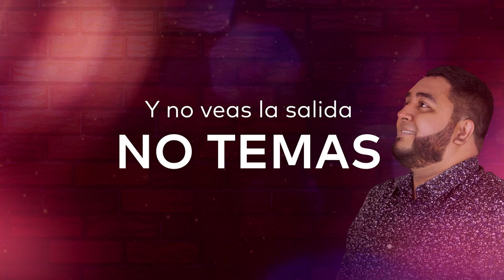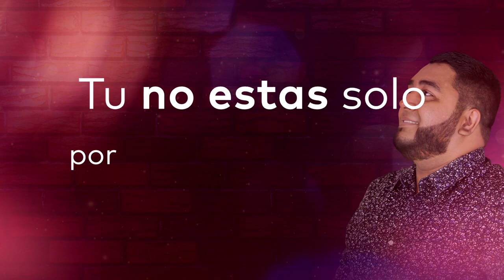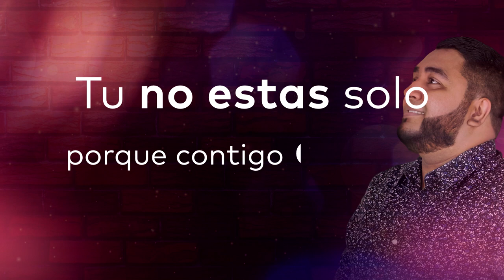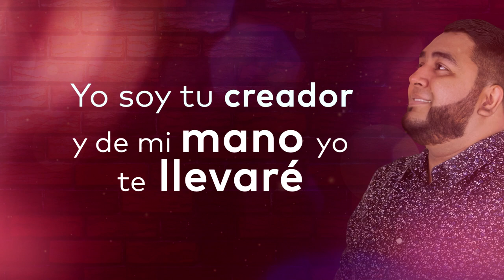Rafael Padilla - No estas solo (Video Lyric)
Un mensaje de Dios para tu vida, recordandote que no estas solo, que siempre estará contigo

CREDITOS:
Letra: Rafael Padilla
Producción Musical: SDC Estudios

Que Dios bendiga tu vida grandemente, y recuerda... NO ESTAS SOLO